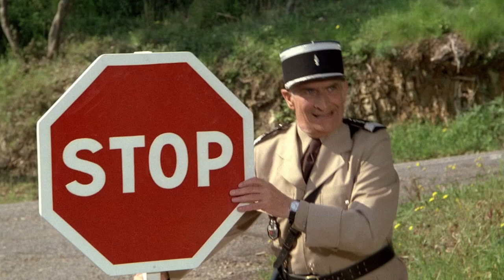The Gendarme and the Gendarmettes (Le gendarme et les gendarmettes) (1982) | trailer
Original title: "Le gendarme et les gendarmettes".
Cruchot and his gendarmes from Saint-Tropez receive a highly responsible government mission - to ensure the safety of four young beautiful female gendarmes officers. In a few days they begin to be abducted by mysterious villains.

Stars: Louis de Funès | Michel Galabru | Maurice Risch